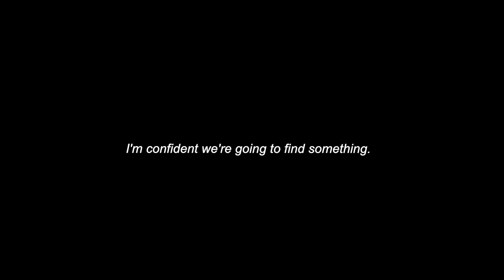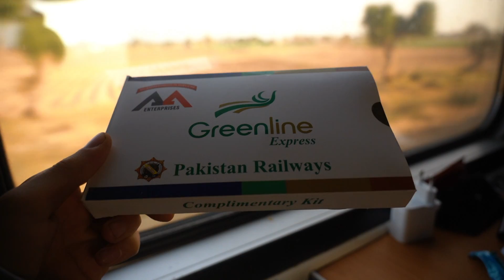24 HOUR TRAIN IN PAKISTAN 🇵🇰 (Extreme Travel Pakistan)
Taking a huge 24 hour train journey across the entire country of Pakistan!